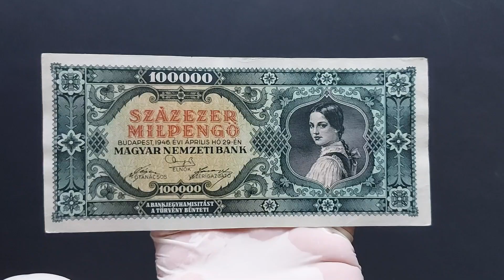Százezer Milpengő 1946, EF (III.)